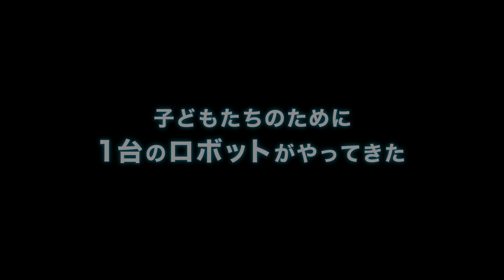劇団四季：エルコスの祈り：プロモーションVTR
劇団四季ファミリーミュージカル『エルコスの祈り』の最新プロモーションVTRです。